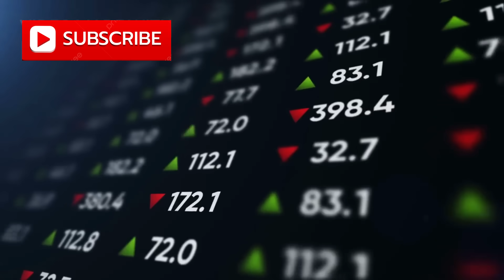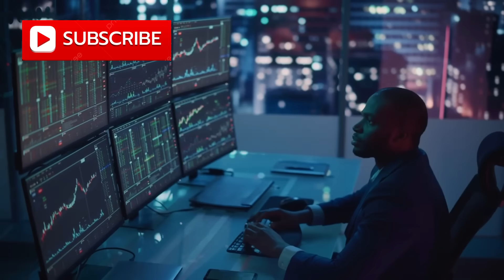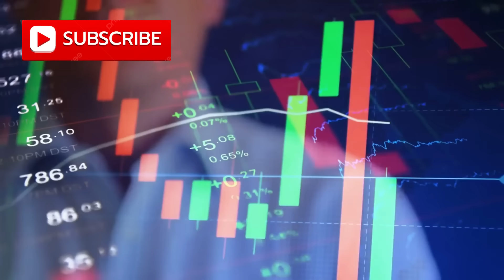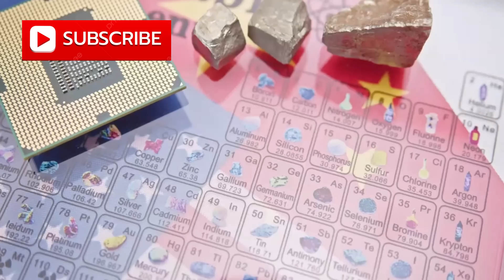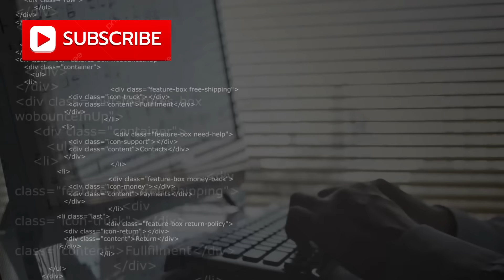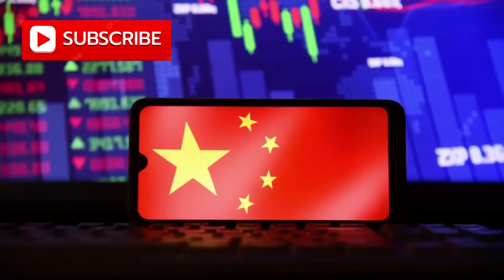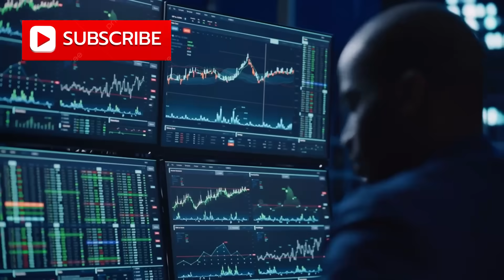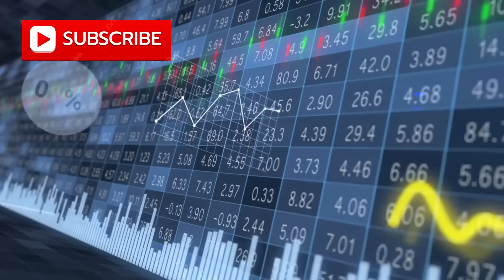China Cancel All Import Of Chips: How U.S. Pressure Fueled China's Chip Ambitions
🚨 China’s Chip Strategy: A Global Tech Power Shift in Motion? | Semiconductor Imports Down 10.9%

What if China’s sudden 10.9% drop in semiconductor imports isn’t just a data point—but the opening move in a massive global tech shift?

In this deep-dive analysis, we uncover what the world’s second-largest economy might really be planning—and how it could reshape the global semiconductor industry, disrupt Western chip dominance, and even alter geopolitical power structures.

🔍 In this video, we’ll explore:

Why China is drastically reducing chip imports

The strategic goals behind “Made in China 2025”

How China is building a self-sufficient semiconductor ecosystem

The rise of photonic chips, quantum processors, and other next-gen tech

The role of U.S. export controls and their unintended consequences

The global race for technological sovereignty

💡 This isn’t just a trade story—it’s a geopolitical shift with massive implications for the future of AI, computing, defense, and global economics.

📉 From falling imports to breakthrough innovations, China is making moves that could leapfrog today’s chip standards—and few in the West are paying attention.

➡️ Whether you work in tech, finance, policy, or supply chain, this is a must-watch. The semiconductor revolution is already here—and the world is about to change.

👍 Like the video if you find it insightful